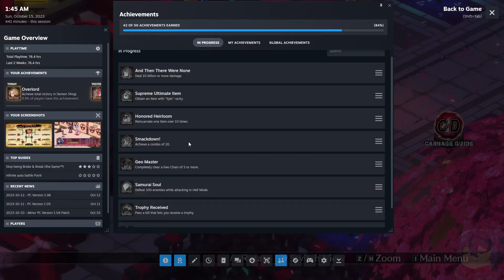Getting more DI & IW Learning | Disgaea 7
Some more Post-game stuff to finish up with. Getting more demonic ai learning as well as the item world for stuffs. Nothing too fancy other than getting more stuff to get our character stronger.